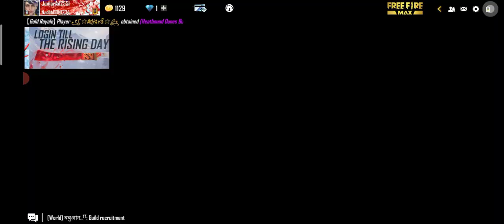free fire new event information